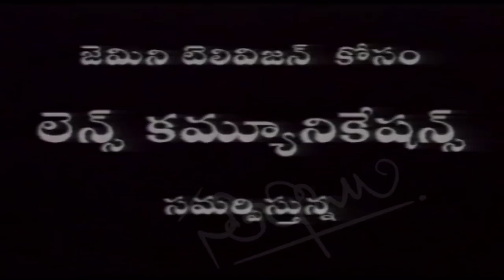Nannapaneni Rajakumari On DHARMAPEETHAM